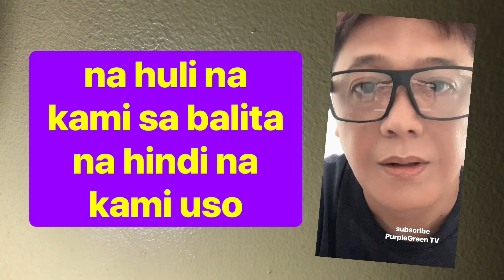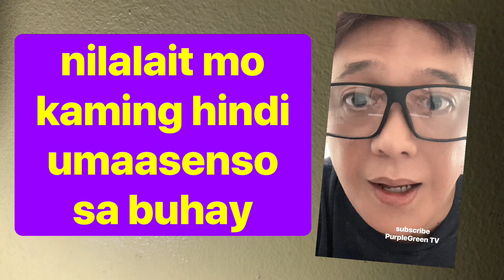MAY KAIBIGAN KA BANG GANITO | KAIBIGAN MONG PEKE | PurpleGreen TV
This video is all about a friend or persons in
our lives who are narcissist. A person who
only adores and admires himself or herself
only. Stay way from narcissistic person
because they will just make you feel so small
and they will lower down your self-esteem.
Be Confident. Always motivate yourself
to be at your best without stepping
into other's feet.